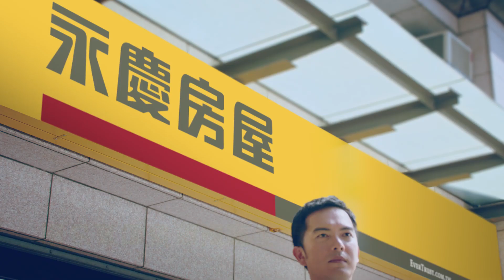用的到就很值得 「這些」公設受歡迎｜操盤手的秘密｜好房網TV｜20211202